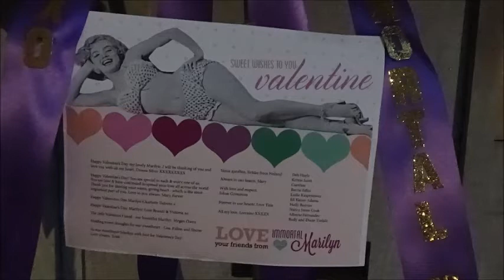Marilyn Monroe's Crypt On Valentine's Day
Marilyn Monroe - Her crypt on Valentine's Day, 2017.